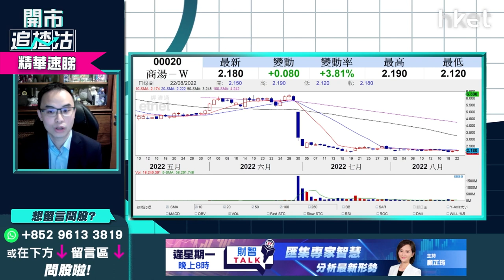【開市追揸沽】（精華）商湯入國指科指比重增十倍 趁勢追入策略速睇